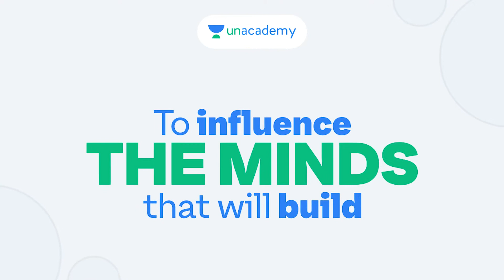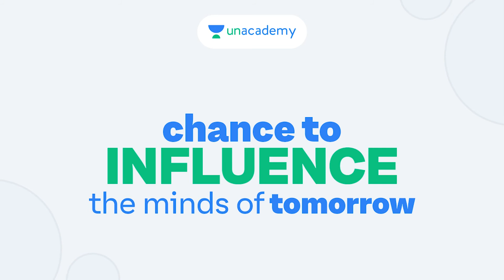Introducing Phoenix Program by Unacademy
India’s first accelerator program for Educators - Phoenix is accepting applications from 1st October 2020. The last date to apply is 20th October 2020.